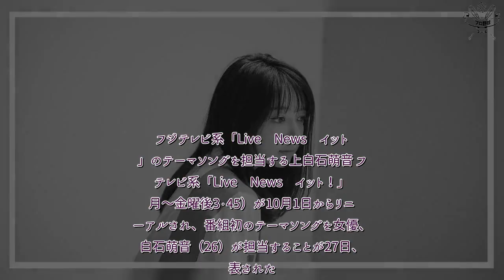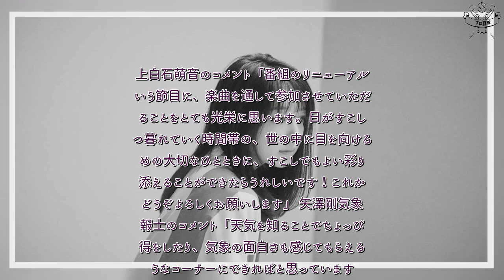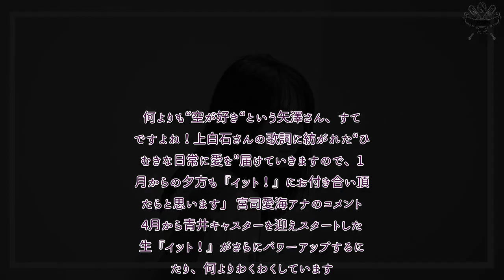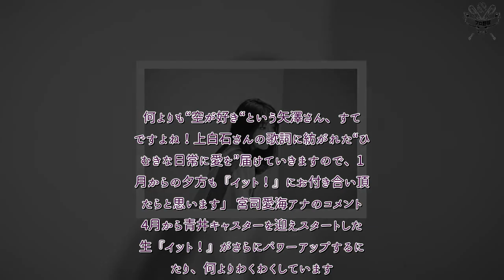H91- 上白石萌音がフジテレビ「Live News イット！」のテーマソング担当 10・1から番組リニューアル